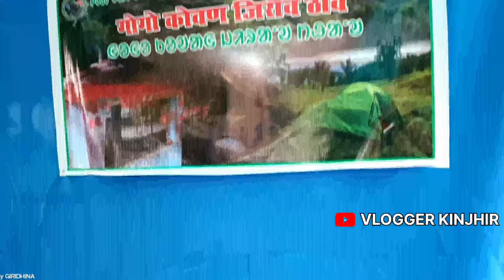lugu buru ghanta badi 2023 🤪 luguburu ghanta bari 2023@vloggerlabahansda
Bing ayo santali short film |/ santhali full family drama
short film/l papu ka naya dhamal

LUGU BURU GHANTA BADI 2023 //  SM SUNIL MARDI OFFICIAL / KALU VLOG

Lugu Buru Ghanta Badi 2023 || लुगुबुरु घांटा बाड़ी धोरोम गाढ़

Lugu Buru Ghanta Badi 2023 | Lugu
Buru Ghanta Badi Dharam Garh

lugu buru ghanta badi re lugu baba rara kan
lugu buru ghanta badi mela

LUGUBURU GHANTABARI Jhalak SAHARAy Kunami
HD@720p| RMM Creation

LUGU BURU GHANTA BARI DHARMA GARH
Lugu Buru_Ghanta badi_2023_Date
Lugu_Buru_Ghanta Bari/_PbG)_0595.
Lugu_Buru_Latar Bonga_Sthaan
Lugu_Buru_Dorbar Chatani
Lugu_Than_ Mandir (Kaira_Jharna)
ugu_buru ghanta_badi2023
Lugu Buru_Sarna_Dharam_Gar 2023
lugu_pahar lalpaniya
lugu _buru_ghanta_bari_mela
ugu_buru_ka gufa
lugu_buru _sarna_dharam ..
Lugu Baba Lugu_Ayo_chhatka Duwar_reyag _sin kana
ugu_baba _lugu_aayo_sarna dhrom_gad
Lugu_Buru_Ghanta badi_2023_Date
Lugu_buru_ghanta_ badi_location
Lugu_buru ghanta badi_image
LUGU_buru_Ghanta_Badi video
Lugu Buru wikipedia
new sanhtali _lugu_buru_ghanta_badi2023
lugu_buru ghanta_badi_santali vlog video2023
sm_sunil_ mardi_offical